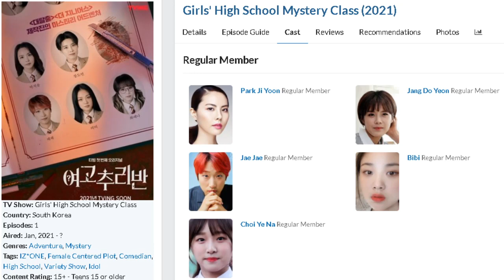IZ*ONE Choi Yena New Variety show Girls high school mystery class (2021)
if want to see the ads